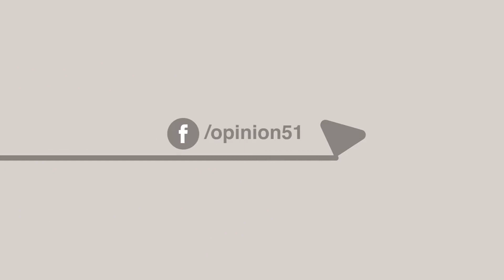Las mujeres de Huipil: Opinión 51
Hoy en Opinión 51 las columnistas Fátima Masse, Regina Reyes-Heroles, Laura Brugés y Stephanie Henaro, nos presentan interesantes textos que no te puedes perder.